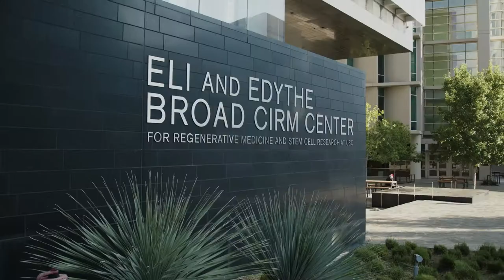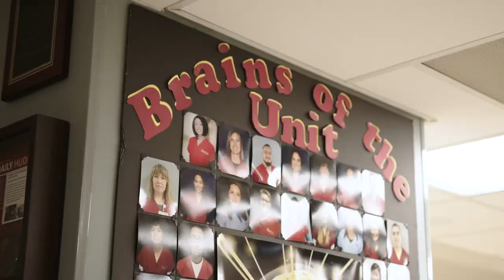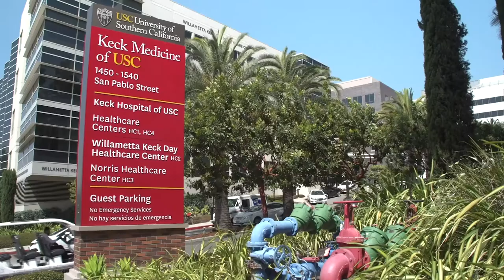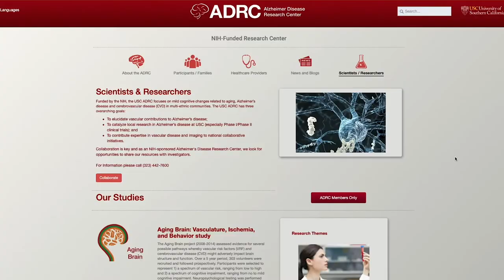Neuropathology Fellowship Keck School of Medicine of USC